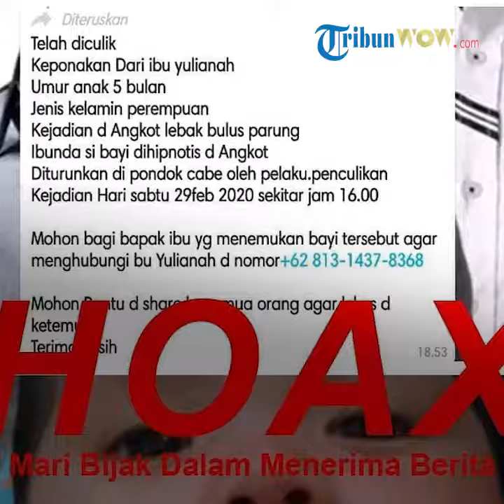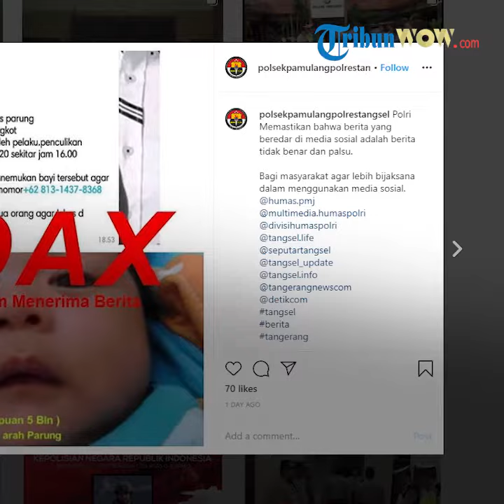Mengaku Butuh Uang, Seorang Wanita Rekayasa Penculikan Bayinya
Beredar kabar seorang ibu membawa anaknya, naik angkot jurusan Lebak Bulus-Parung, sesampainya di Pondok Cabe, sang ibu dihipnotis dan anaknya diculik.

Dikutip dari TribunJakarta, rupanya kabar tersebut hanya rekayasa belaka.

Hal ini dibenarkan oleh Kapolsek Pamulang, Kompol Hadi Supriatna saat dikonfirmasi, Minggu (1/3/2020).

Hadi mengatakan, kabar tersebut direkayasa oleh seorang wanita bernama Andi Sulis.

Andi melakukan hal tersebut untuk menipu suaminya, Sunardi lantaran dirinya kesal saat hamil tidak pernah dinafkahi.

Mereka berpisah pada pertengahan tahun 2019, saat Andi mengandung lima bulan .

Ia kemudian menggugurkan kandungannya sesaat setelah berpisah.

Selama berkomunikasi, ia selalu mengaku anaknya masih hidup, kepada Sunardi ataupun kakaknya, Yuliana.

Kepada Yuliana, pelaku mengaku membutuhkan uang untuk biaya anaknya, yang ternyata digunakan untuk kebutuhannya sendiri.

Pelaku merekayasa cerita penculikan tersebut karena berjanji akan bertemu suaminya, setelah lama berpisah.

Bingung akan bertemu sang suami dengan asumsi membawa sang anak, Andi kemudian menyampaikan cerita rekayasa penculikan itu kepada kakaknya, Yuliani.

Akibat perbuatannya yang meresahkan, Polsek Pamulang  menetapkan Andi sebagai tersangka.

Andi Sulis dijerat pasal 242 KUHP dan terancam hukuman penjara selama tujuh tahun.

Artikel ini telah tayang di Tribunjakarta.com dengan judul Kesal Suami Tak Menafkahi, Wanita Hamil Ini Rekayasa Penculikan Hingga Viral di Medsos,